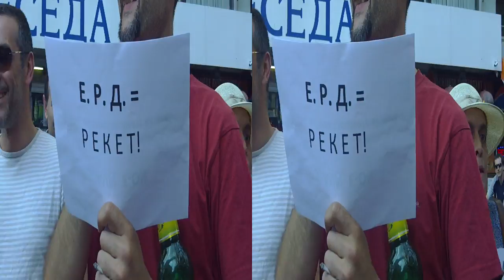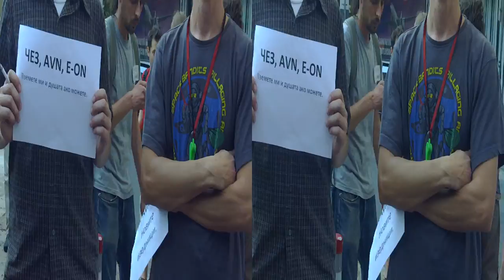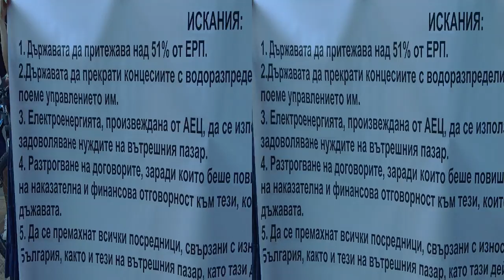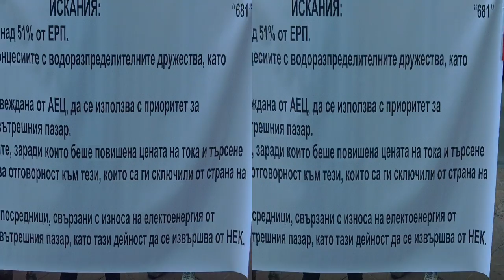Protest in Sofia - 11th of July 2012 in 3D HD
Protest in Sofia, Bulgaria, against the raise of electricity prices, held in front of the Ministry of Economy, Energy and Tourism of Republic of Bulgaria. Around one hundred people gathered together on 11th of July 2012 after 18:30h with slogans and banners against the politics of price increases.

Video recorded with JAPAN (Speed) FX10 3D FULL HD 1080P 16.0 MEGA PIXELS DIGITAL CAMCORDER. RAW file is 690 MB big.

Протест в София, България, срещу увеличението на цените на електричеството, състоял се пред Министерството на икономиката, енергетиката и туризма на Република България (МИЕТ). Около сто човека се събраха заедно, на 11-ти Юли 2012 г. след 18:30 часа, с лозунги и плакати срещу политиката на увеличение на цените.

Видеото е записано с Japan (Спийд) FX10 3D пълно HD 1080P 16.0 мегапиксела дигитална камера. Необработения файл е с размер 690 МB.